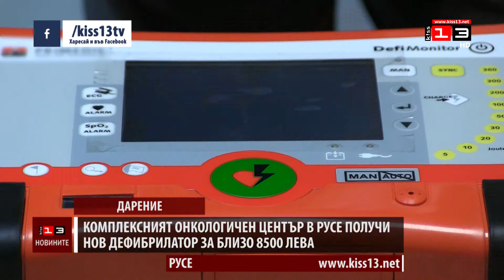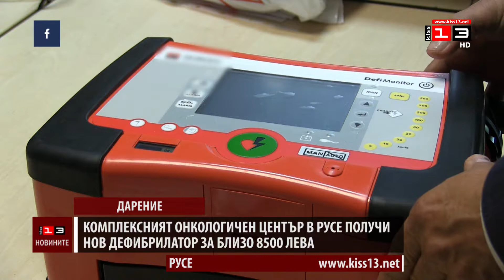Онкодиспансерът в Русе получи като дарение нов дефибрилатор